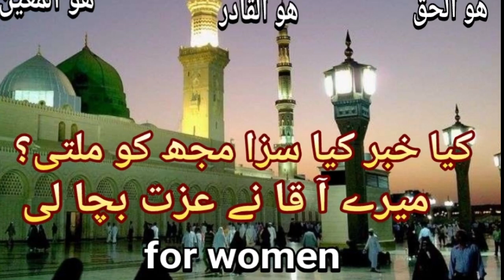نعت رسول مقبول صلی اللہ علیہ وآلہ وسلم